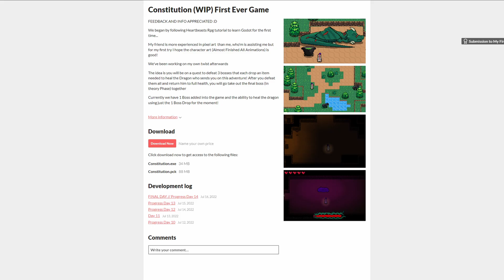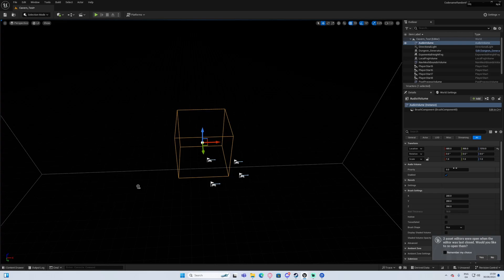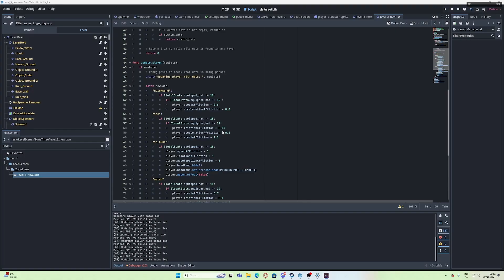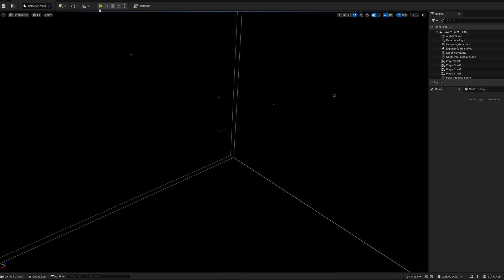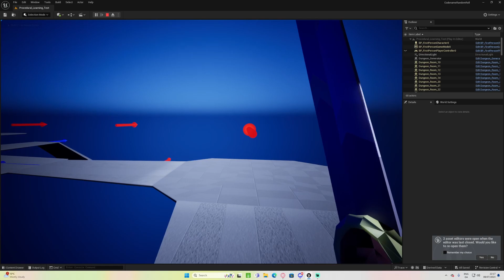Why I Ditched Godot For Unreal Engine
Here is why I've moved from using Godot to create games over to Unreal and an insight into my plans for the future and some sneak peaks at the game I'm currently focused on.

Get Involved:
Participate in polls and Q&A sessions on my YouTube Community Tab.